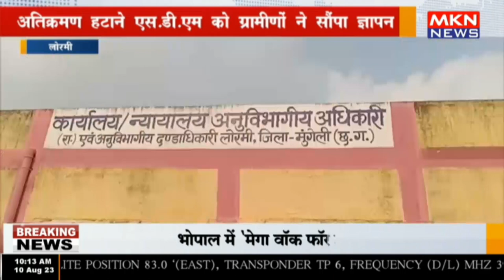लोरमी - अतिक्रमण हटाने एस डी एम को ग्रामीणों ने सौंपा ज्ञापन